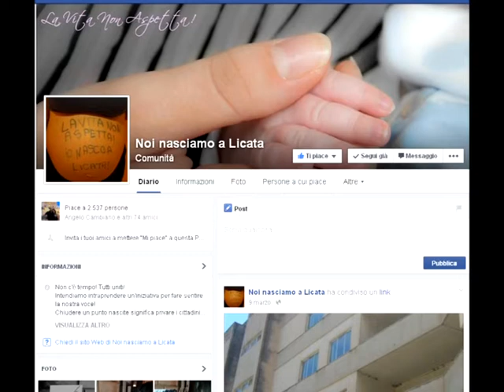FIRMATA LA PROROGA PER IL PUNTO NASCITE LICATESE. RESTA MOMENTANEAMENTE APERTO 28 04 2015